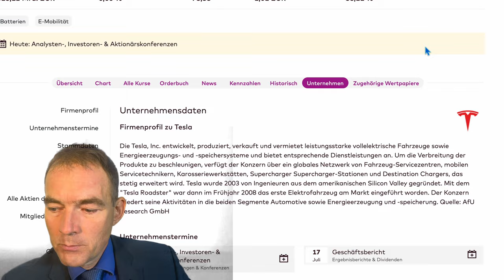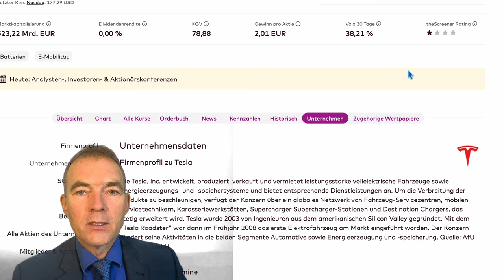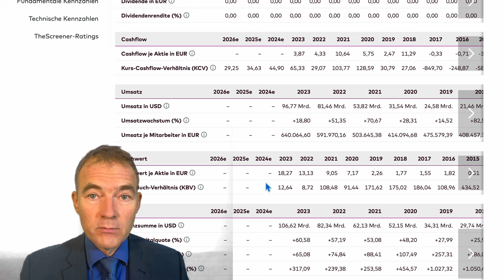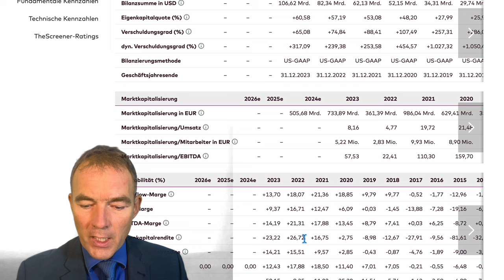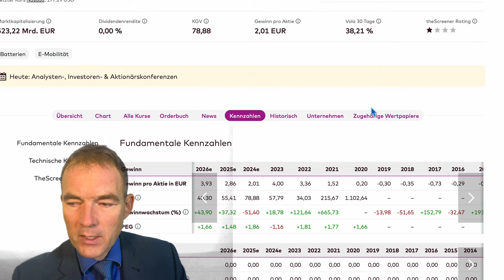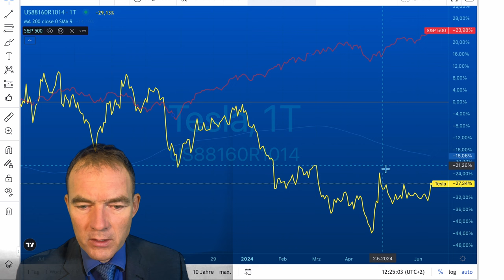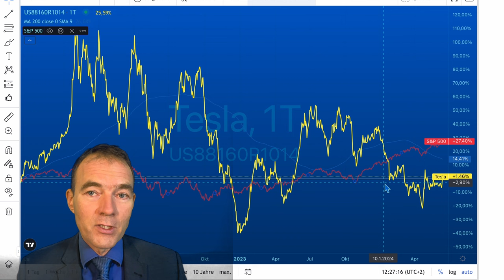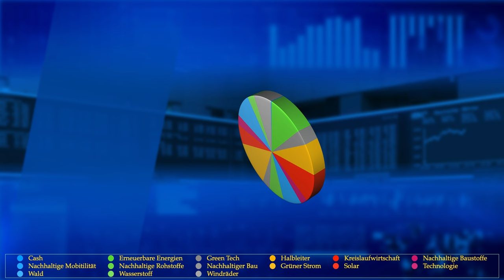Tesla -- gibt's Probleme?... im 4D-Aktiencheck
00:00 - Einleitung 4D-Aktiencheck Tesla
00:34 - Videoempfehlung Erklärung 4D-Aktiencheck
00:42 - Tesla auf Onvista
01:03 - Tesla Homepage
01:41 - Disclaimer Haftungsausschluss keine Anlageberatung. Information für Anleger
02:54 - Gewinnwachstum 100%
03:52 - KGV 80 = -Aktienrendite 1,25 %
04:20 - Video-Empfehlung Nvidia
04:35 - Dividendenrendite 0 %
04:46 - KBV 12 = 8% der Investiton sind Vermögenswerte
05:06 - Eigenkapitalquote 60 %
05:31 - Eigenkapitalrendite erwartet ROI 23 %
06:24 - Chartanalyse
07:06 - Link zum Artikel 56 Mrd. Auszahlung an Musk
09:18 - Empfehlung Videoliste 4D-Aktiencheck
09:39 - Portfolio 4D-Asset-Oszillator
09:52 - Disclaimer